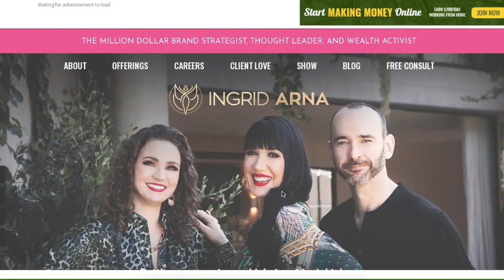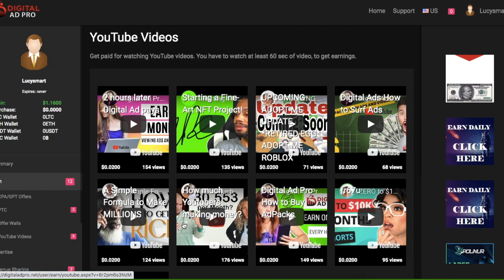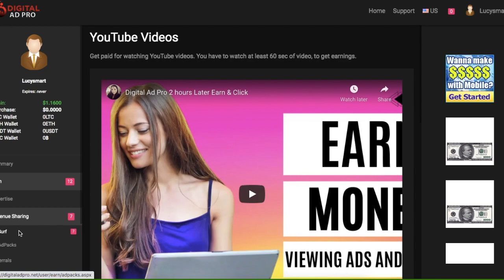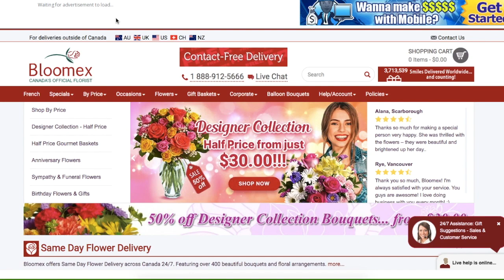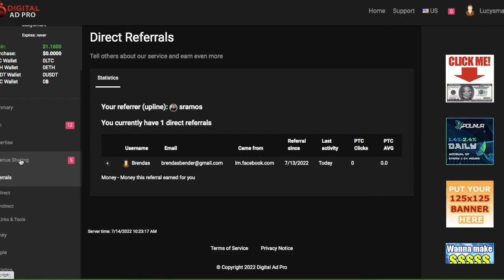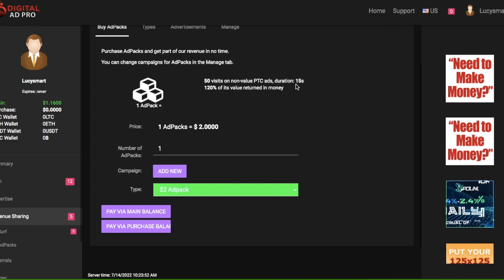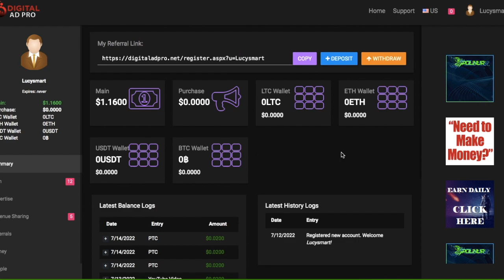How to make money online for free *website 2022* BRAND NEW WEBSITE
In this video I will show you how to make money online for free with this new website Digital Ad Pro, is easy, you have to sign up, and start surfing, the website gives us every day ads to surf and we can make $0,60 cents just surfing, also you can advertise your youtube channel with them, advertise your website as well

👍 Drop a "LIKE" for more content like this! Don't forget to click the

Views of Learning & Knowledge Create a video environment where people views of learning and knowledge can evolve.